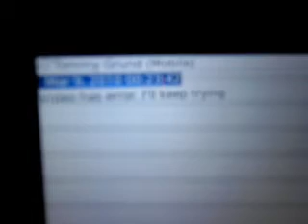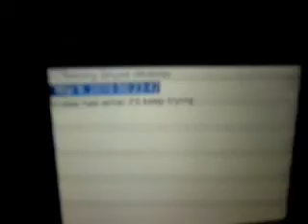Brolog: March 9th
Shawn uploads completely unedited via YouTube live upload, discussing the Rule transgressions of late.